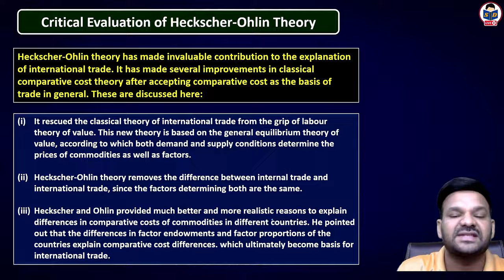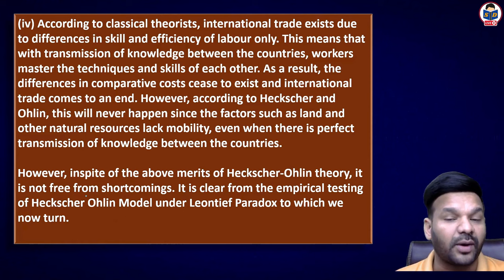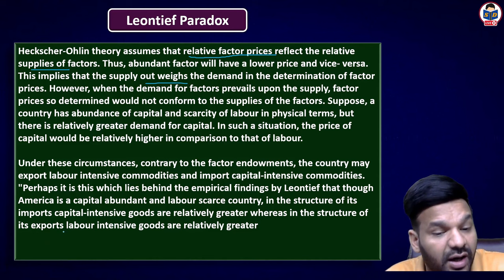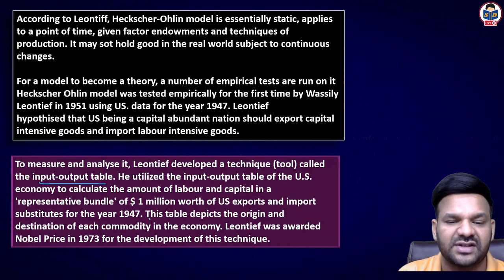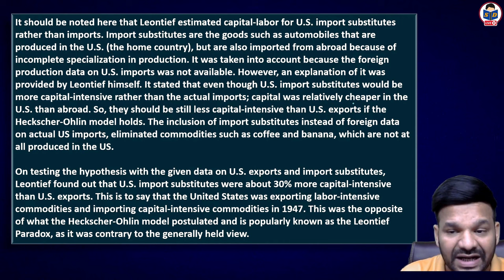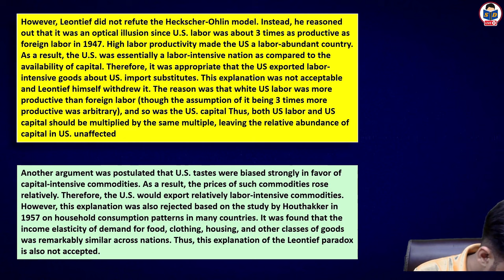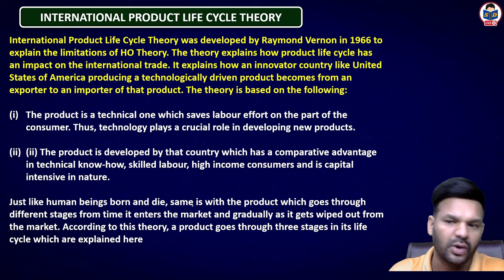Critical evaluation of heckschor ohlin theory | Theories of International business | part 6 | bcom